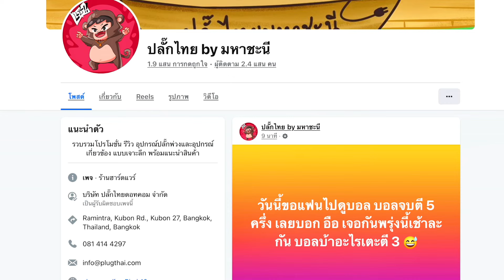ปลั๊กไฟ Toshino 4 ช่องตัวเริ่มต้นเพียง 1xx ก็ได้ของดีเหมือนกัน รุ่น SO-43 ซื้อปลั๊กไฟ มั่นใจมหาชะนี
ทางไปซื้อ
(สั่งตรงกับแอดมิน เวลาทำการ จ-ส 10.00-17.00น.)

เจ็บใจคนไทยที่ต้องไปเสียรู้ซื้อปลั๊กไฟไม่ได้คุณภาพเพียงเพราะไม่มีใครแนะนำให้ซื้อของดี มหาชะนีขอเป็นฮีโร่ แนะนำของดีในราคาไม่แพงให้พี่น้องคนไทย ให้ห่างไกลจากเหตุเพลิงไหม จากปลั๊กไฟ-ปลั๊กพ่วง ที่ไม่ได้คุณภาพเกลื่อนกลาดเต็มตลาด วันนี้มหาชะนีมานำเสนอแบรนด์ Toshino (โตชิโน) แบรนด์ดังขึ้นห้างในตัวเริ่มต้น จ่ายเพียง 1xx บาทก็ได้ของดีแล้วจ้าาา